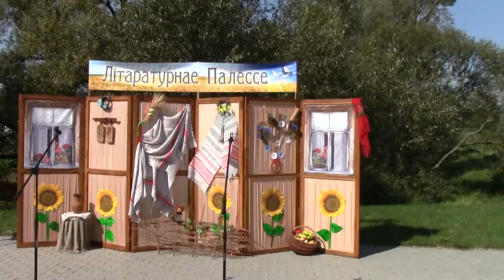Фестиваль этнокультурных традиций "Зов Полесья"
Основными организаторами фестиваля выступают Брестский и Гомельский облисполкомы, Министерство культуры, Министерство сельского хозяйства и продовольствия, Министерство природных ресурсов и охраны окружающей среды, Министерство информации, государственное природоохранное учреждение "Национальный парк "Припятский", ОАО "Мозырский нефтеперерабатывающий завод", ОАО "Белагропромбанк".

Среди главных целей фестиваля - сохранение и популяризация этнокультурных традиций Полесья, изучение и поддержка историко-культурного наследия уникального региона, а также укрепление творческих связей жителей полесского приграничья Беларуси, России, Украины, создания благоприятных условий для развития туризма.

Впервые "Зов Полесья" был проведен в 2010 году. Программа фестиваля ориентирована на сохранение и популяризацию этнокультурных традиций, которые являются достоянием национальной культуры Беларуси